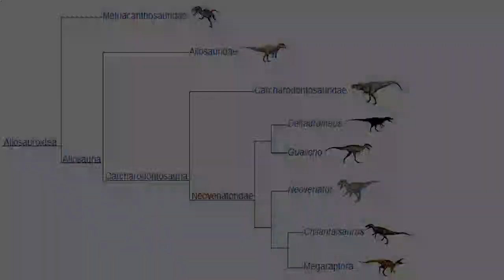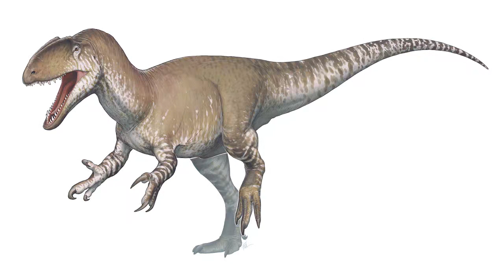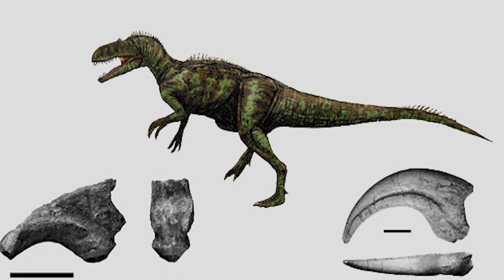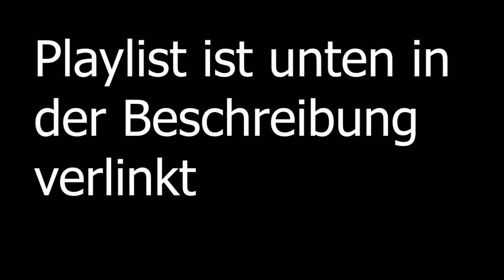Chilantaisaurus - Gigant aus China